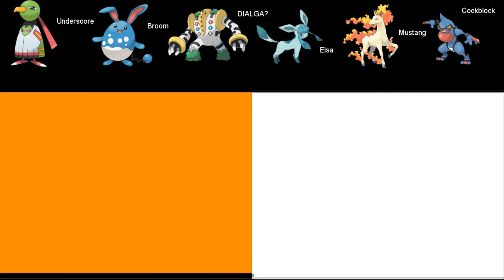PdRN Part 29; I get more agitated at night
In which I show off my newly-leveled team on route 222.